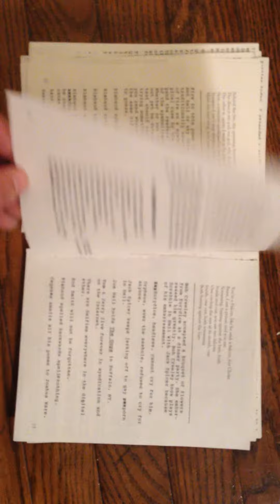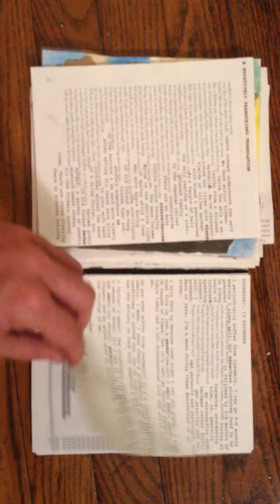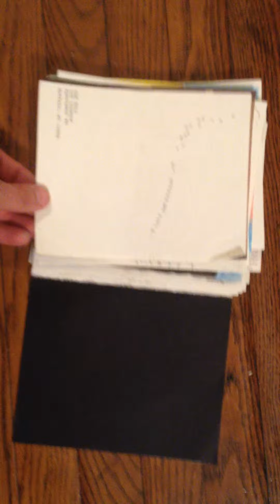The Oops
A brief video/visual summary of The Oops, which is a re-purposing of Joe Hall's second full-length collection of poetry, titled The Devotional Poems.